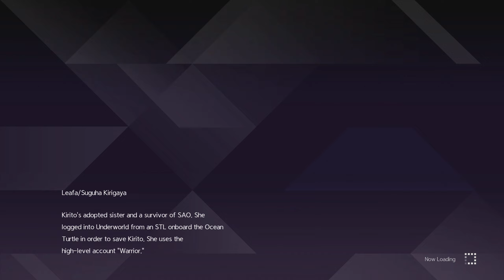ソードアートオンライン Sword Art Online Sinon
Playlist shorturl.at/aehB5